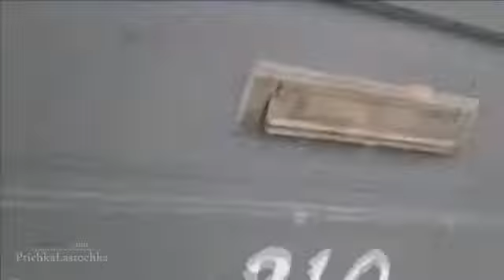Funny Cats Compilation February 2014